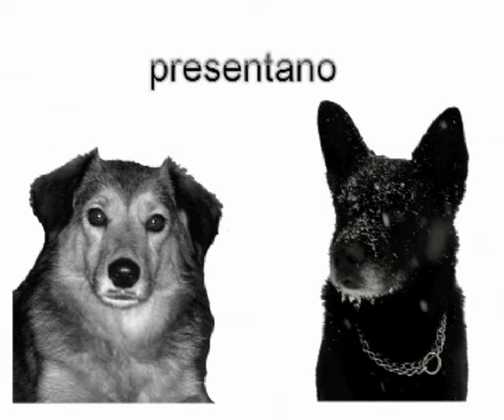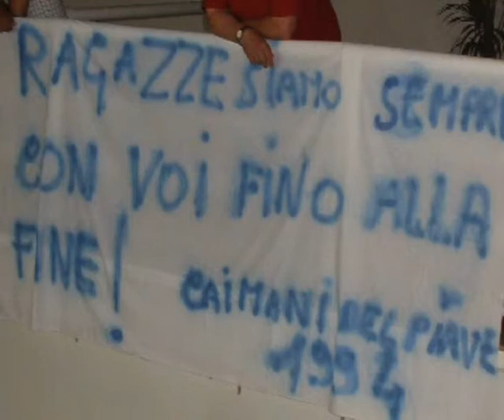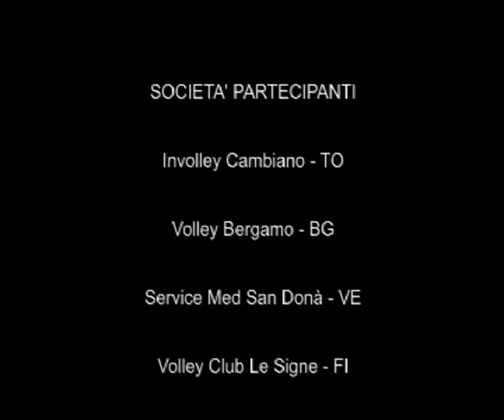Volley Service Med San Donà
Finale Nazionale Volley Under 16 Femminile - Napoli 5-8 giugno 2008